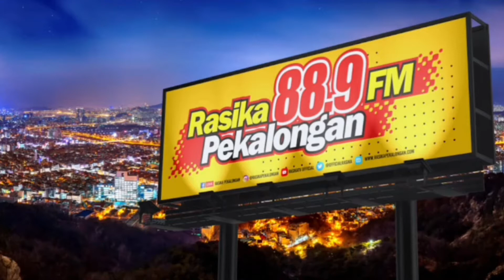Seafood Sultan Kedungwuni, Pekalongan - NGOBRAS bersama UMKM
Hai.. hai.. hai.. Buat Kalian para pelaku UMKM dan berminat untuk bergabung dengan kami di NGOBRAS bersama UMKM,